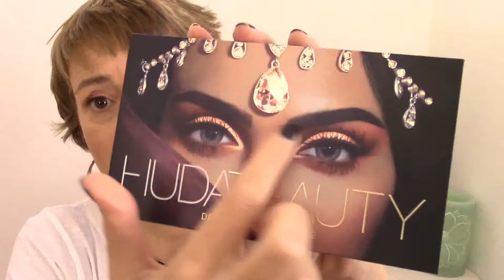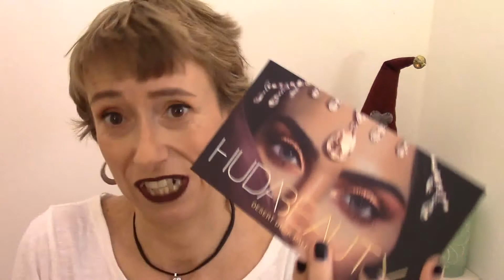HUBA BEAUTY - COSA HO PRESO? PRIME IMPRESSIONI! 💋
Ciao video dedicato al nuovo marchio che si trova su sephora.it di HUDA BEAUTY! Mie first impression e primi acquisti!

SNAPCHAT    Lady Kiss